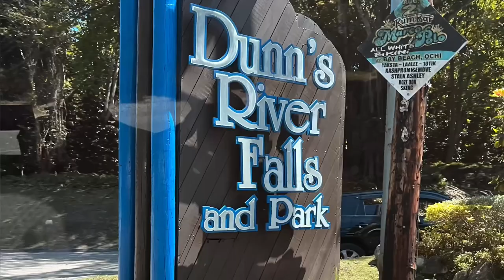Dunn's River Falls & Zipline Adventure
We took a 7 day western Caribbean cruise with Princess cruises leaving from Fort Lauderdale FL. We went as a family of 9 people, including our 3 children.  We stopped in Princess Cays Bahamas, Jamaica, and Cozumel Mexico. We had a wonderful time and will be sharing it all with you!

We did the Dunn's River Falls Climb and Zipline Excursion when we were in Ocho Rios, Jamaica and it was amazing!